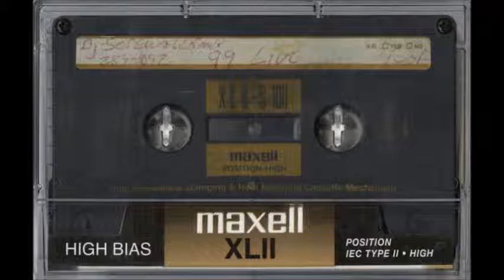Dj Screw It don't stop